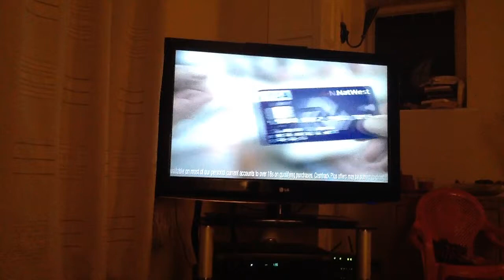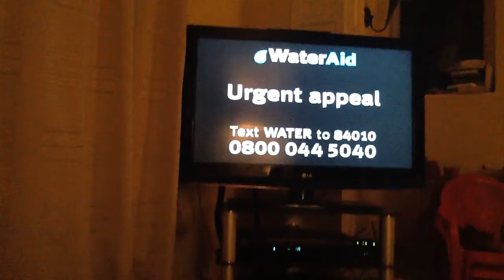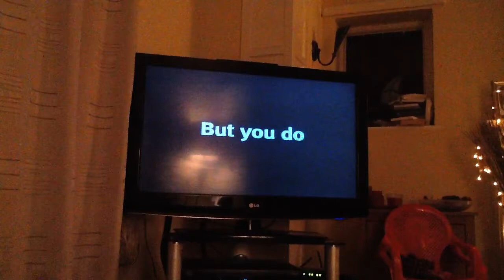(500th Video) UKTV Gold Adverts Mon 25/11/2013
End of The Vicar of Dibley
Gold Break Bumper
NatWest
Pluna Rossa Extreme
Water Aid
UKTV Gold Harry Hill TV Burp
Gold Ident
Start of the 2 Ronnies Sketchbook